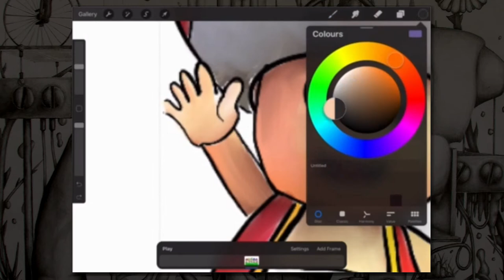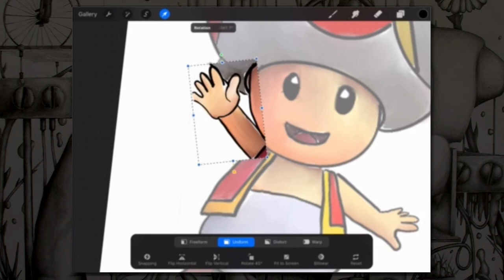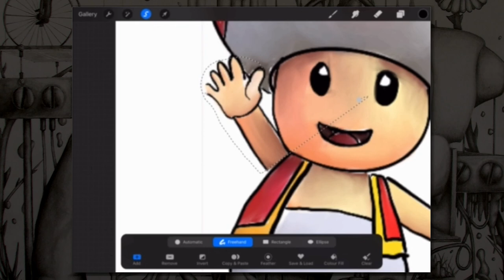Hannah's Art Project #4 | Drawing & Animating Toads From Mario Bros. With Procreate On iPad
Hannah draws, paints and animates Toads from the popular Mario Bros. Nintendo video game series using Procreate on the Apple iPad.